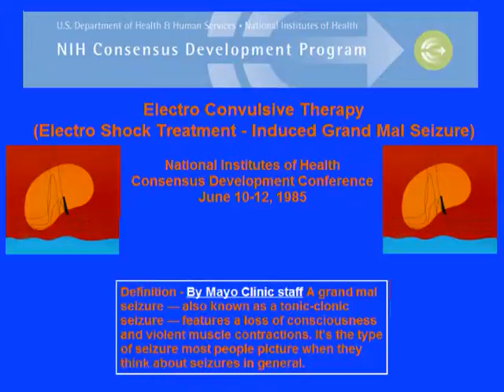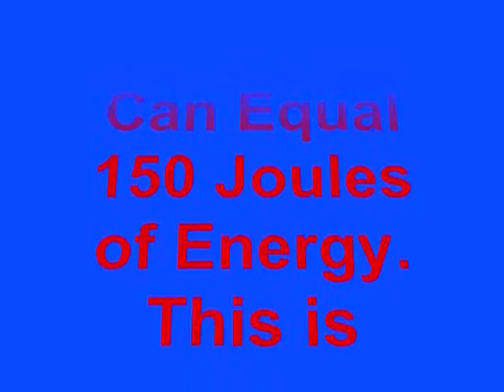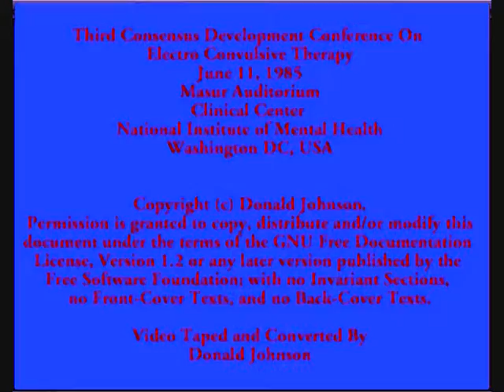136 NIH NIMH ECT Conference1985/06/11 30 Audience Questions Comments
NIH NIMH ECT Conference1985/06/11
Electroconvulsive Therapy
30 Audience Questions Comments